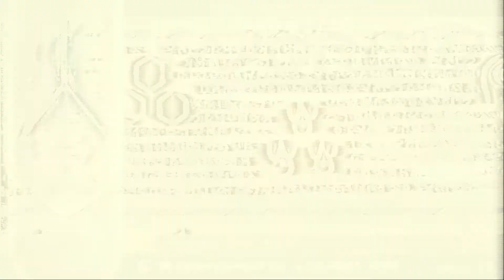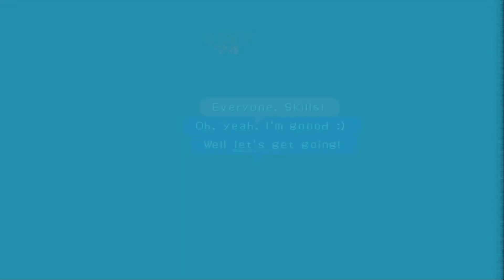.Hack//Infection 005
Playthrough of .Hack//Infection